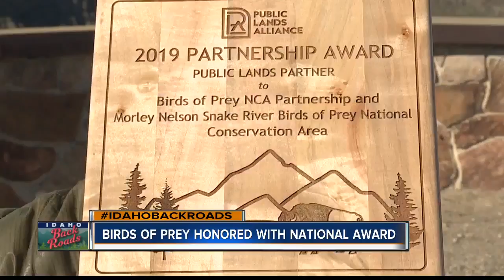Birds of Prey honored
Birds of Prey honored with national award.